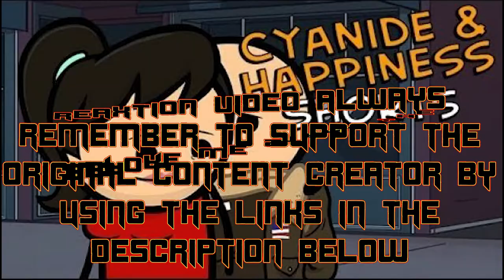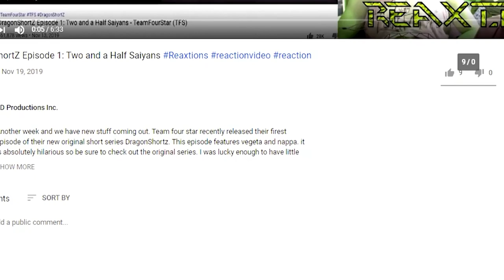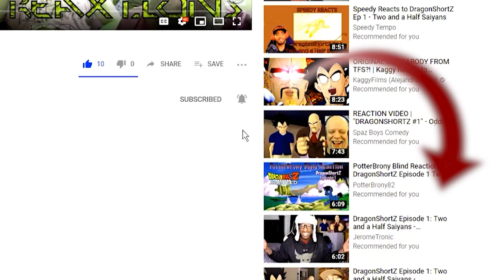Cyanide & Happiness Ep. 18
Lately we’ve been getting a lot of longer shorts in the playlist and this episode is no exception. Put 'em Down is a bit of a doozy, still fi you can make it through you’ll have a ton of fun….i hope!